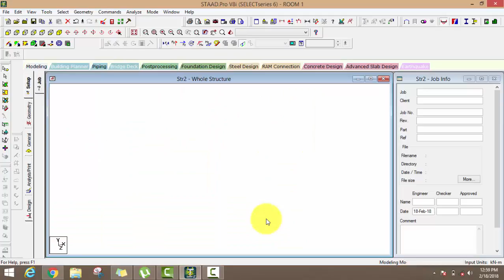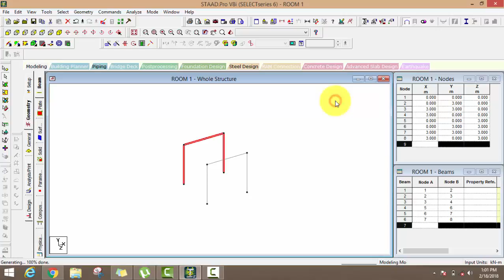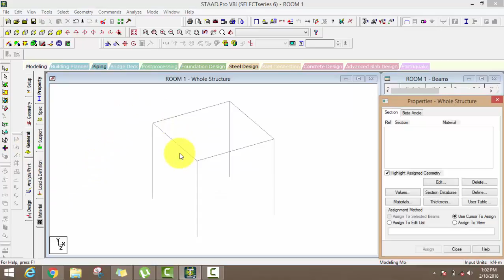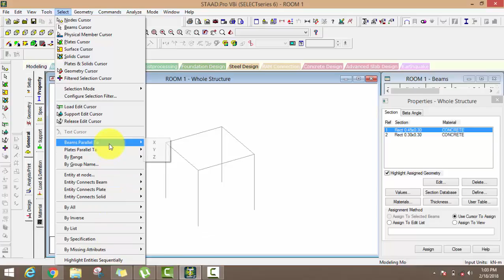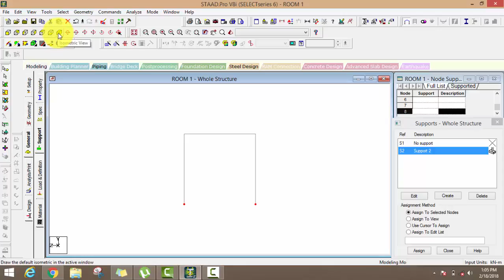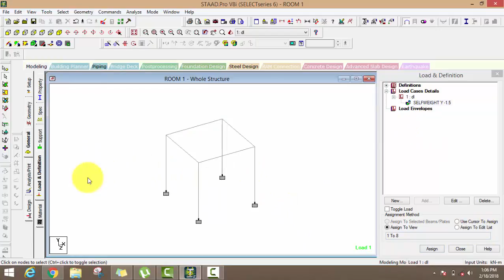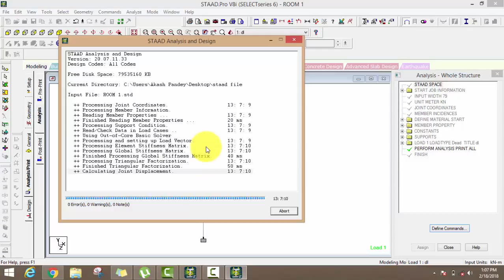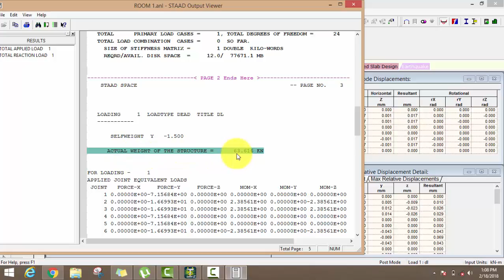Beam and Column Analysis(Session-2)